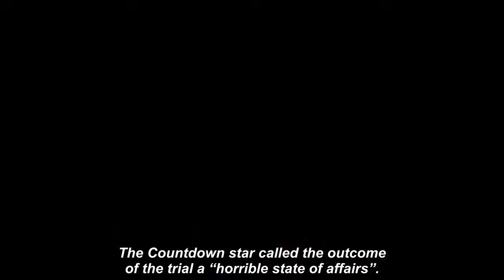‘Horrible state of affairs’ Rachel Riley slams Amber Heard vs Johnny Depp triaI verdict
RACHEL RILEY has hit out on Twitter since it has been announced that Johnny Depp has won his defamation lawsuit against ex-wife Amber Heard.